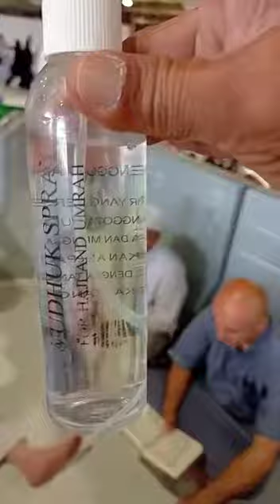Ablution at masjid alharam Makkah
You can also do your ablution this way a Malaysian doing it with as little water with a bottle spray